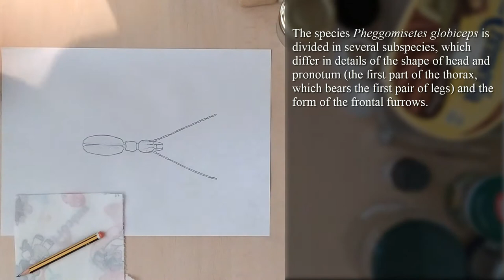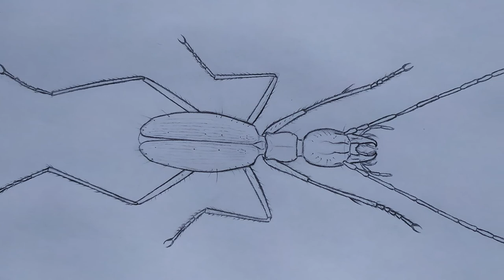Speedpaint: Pheggomisetes globiceps breiti | Speciale 500!!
Hello everyone! In this special video for the 500 subscribers, I'll try to draw of a specimen of Pheggomisetes globiceps breiti, a ground beetle that lives in the caves of a small area of western Bulgaria.

Ciao a tutti! In questo video speciale per i 500 iscritti mi cimento nella realizzazione di un disegno di un esemplare di Pheggomisetes globiceps breiti, un insetto della famiglia dei carabidi che vive nelle grotte di una piccola zona della Bulgaria occidentale. Buona visione!